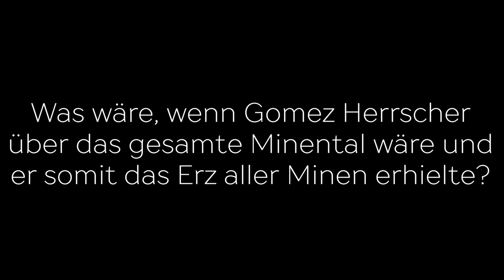Gomez ist ein Schwein 🐷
Was wäre, wenn Gomez Herrscher
über das gesamte Minental wäre und
er somit das Erz aller Minen erhielte? Wein, Brot, Fleisch...

⏩ GOTHIC SHORTS ⏪
Nein, Gothic Shorts sind keine Hosen, sondern kurze Clips von Gothic, welche eine Videolänge von unter einer Minute vorweisen. Die Inhalte sind meist sehr experimentell und sind, abgesehen vom zeitlichen Limit, an keine sonstigen Vorgaben geknüpft. Es kann also auch mal sehr random sein.

Titel: Gothic Definitive Edition 1.5.2

Publisher
◼️ Shoebox 🌐 /

◼️ Erstveröffentlichung: 15. März 2001
◼️ Genre: Rollenspiel
◼️ Thematik: Fantasy, Strafkolonie
◼️ Altersfreigabe: ab 12 Jahren freigegeben (USK)
◼️ Weiteres: /